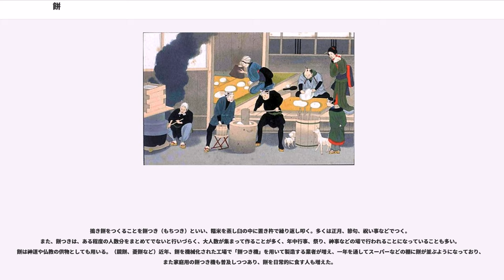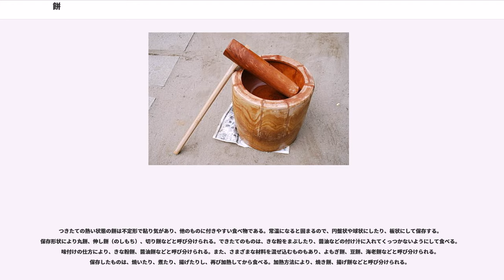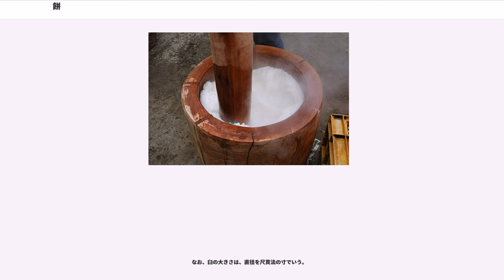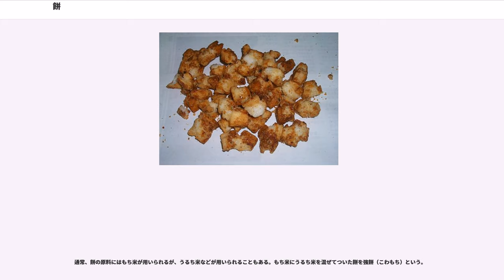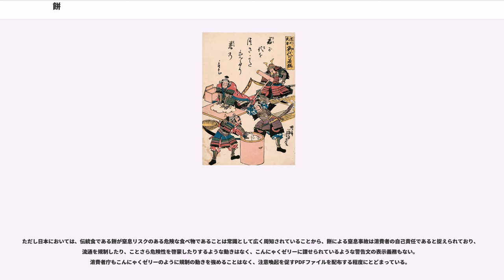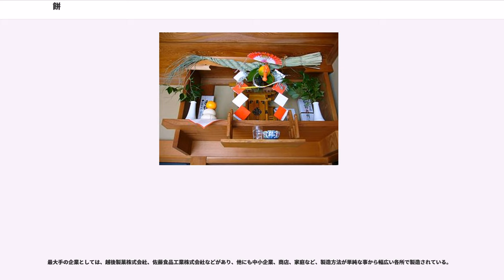餅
餅（もち、英:Mochi, Rice cake）、モチ、もちとは、もち米を加工して作る食品。丁寧な、または上品な表現としてお餅、おもちとも。

粒状の米を蒸して杵で搗いた搗き餅（つきもち）と、穀物の粉に湯を加えて練り、蒸しあげた練り餅（ねりもち）の二種類に大別される。日本で餅といえば一般に搗き餅を指し、練り餅は団子という別の区分とされることも多い。

イネ科の植物の果実である穎果は小粒で、1つ1つが籾に包まれ、さらに加熱加工しにくい果皮が包み、これらの除去を大量に行う必要があるため食用とするには技術と手間がかかる。これは穀物を杵などで叩く（「搗（つ）く」という）ことで除くことができる。このような加工の初期段階では、コメにおいてもおそらく他のイネ科の穀類と同様に粉状にし、水とともに練ってそのまま食したと考えられる。やがてコメの煮炊きが始まり、さらにコメは小麦や大麦などよりも吸水性がよいことから粒食が発達することになるが、原始の形のコメの食法は神饌として残り、日本ではこれを「粢（しとぎ）」と言った。日本語の「モチ」の語源について、古語の「モチヒ」「モチイヒ」（糯飯、黐飯）から、または望月の形状から、など諸説ある。

中華文明圏において、「餅（ピン）」は主に小麦粉から作る麺などの粉料理（）全般を指し、焼餅・湯餅（饂飩・雲呑・餃子の原型）・蒸餅（焼売・饅頭の原型）・油餅などに分類され、小麦以外のヒエ、アワ、コメなどの粉から作るものは「餌（アル）」と呼んで区別があった。「餌」を蒸した「餻（カオ）」、小さいものを「円（ユワン）」、他の食材を包んだ「団（トワン）」、日本で知られる飯粒を搗いたいわゆる餅は「餈（ツー）」と呼んだという。日本ではこの「餈」に相当するものが他の食材と合わせて多様な「餅」に発展した。朝鮮でも「떡（トック）」といい、東アジア圏では現在も節会や縁起、祝賀行事など特別な節目に饗されることが多い。

日本が統治していた歴史がある台湾では、日本語の「もち」を音訳し、台湾語で（モワチー）と呼び、それに「」などの漢字を当てる。客家や一部の菓子店に搗き餅の伝統を残しているが、それ以外の人は練り餅が主流で、どちらも「」と呼ぶ。近年、台湾風の「」を中国大陸の方でも売るようになってきている。

日本ではもち米を用いて作る餅が一般的である。製法は、まずもち米をといでから十分に水に浸しておいた後に、水気を切り、蒸し布で包んで蒸籠等で蒸す。次に、蒸したもち米を杵と臼で米粒の形がなくなるまでつき、下記の「主な餅の種類」に記載される形状に成形する。最後に、それらを味付けしたり、餡やきな粉をつけて食べる。

中国の広東省、福建省、江西省などや台湾にすむ客家や湖南省西部の漢族や貴州省、ラオスなどのミャオ族（モン族）などには杵と臼で作るつき餅がまだ残っている。餅つきは中国語で「」（ダーツーバー、）と称し、親戚や近所の人があつまって行う行事となっている。

この他に、蒸したもち米を使うものとして、中国にはもち米を底の浅い器に敷き込み押し固め、半分潰したようにするものもあり、「」（ヌオミーガオ ）、「」（ヌオミーツー ）などと呼んでいる。加工法としてはぼた餅（お萩、半殺し）に近い。いずれも「餅」という字を用いないのは、「餅」は主に小麦粉を使って円盤状に加工した食品を指すためである。

日本では家庭用の餅つき機が販売されており、羽根で叩きながら練る構造のものが多いが、練り餅よりもつき餅として認識されることが多い。大規模な工場の餅つき機では、杵と臼を備えた構造のものもある。

古来から日本では、稲作信仰というものがあり、特に平安時代から朝廷に推奨され顕著になった。これが現在でも受け継がれ、正月などのハレの日の行事には欠かせない縁起物の食材となっている。このため、米などの稲系のもので作った餅が簡便で作りやすく加工しやすいことと相俟って、多様なつき餅の食文化を形成している。

考古学の分野では、間壁葭子が古墳時代後半（6世紀頃）の土器の状況からこの頃に蒸し器の製作が社会的に普及したと判断し、日常的に蒸す調理による食品の種類が増し、米を蒸す事も多くなり、特に餅を作る事も多くなったと考えている。ただし、蒸し器の普及には地域差が見られ、佐原眞の『食の考古学』（1996年）によれば、6世紀時点の西日本では土器の状況から蒸す調理より煮炊き中心で、蒸す食物（餅も含む）はハレの時に用いられたとし、む...